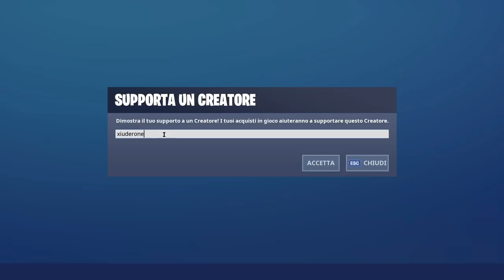RACCOGLI LA REGISTRAZIONE DEL VISITATORE A PERIFERIA ASTRALE E GOTHAM CITY | SFIDE EROI FORTNITE